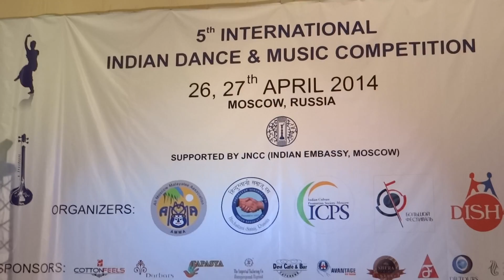Anisha Jatatabi Odissi